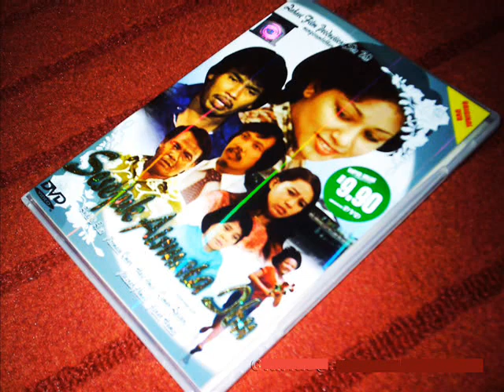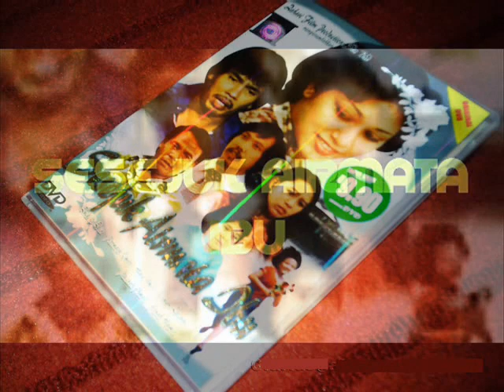zaleha hamid _ penentuan (OST sesejuk air mata ibu) 1981